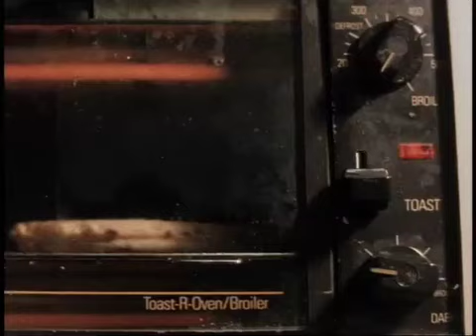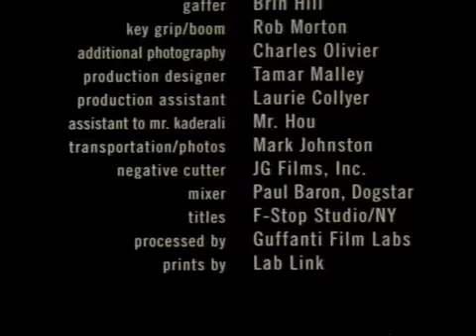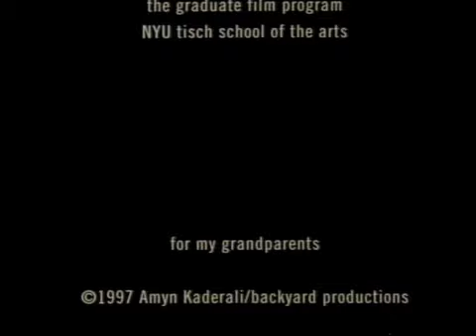Little Man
A boy faces a difficult dilemma on his 13th birthday in this coming of age drama. Winner of Best Short Awards worldwide including Slamdance and Melbourne Film Festivals. Martin Scorsese called it "Simply excellent."